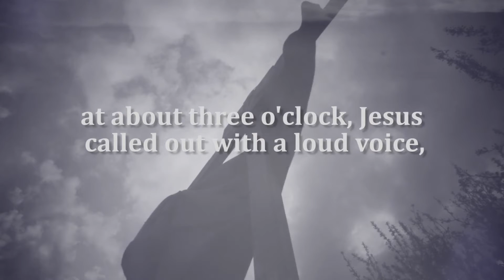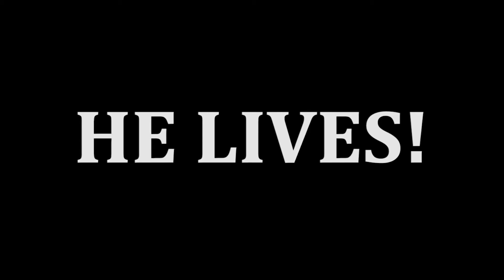Resurrection Sunday - He Is Risen!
Resurrection Sunday... the most important day EVER!!!  Jesus lives!

In today's video you'll hear a joke, a challenge, and watch a little dramatized video. Enjoy!

Resurrection Video by my very talented friend, Heidi Michalski (Videographer, Video Editor, Director). Thanks, Heidi! :-)

All to the glory of God for the advancement of His kingdom!